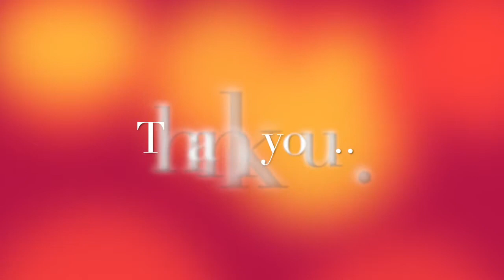भारत के 5 सबसे सफल तैराक। 5 Best Swimmers of India I Motu Lala I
ये वीडियो आपको बताएगा भारत के श्रेष्ठतम तैराको के बारे में। आपको ये भी पता चलेगा की उन्होंने कैसे भारत का नाम विश्व भर में रोशन किया।
This video is about 5 Best Swimmers of India.